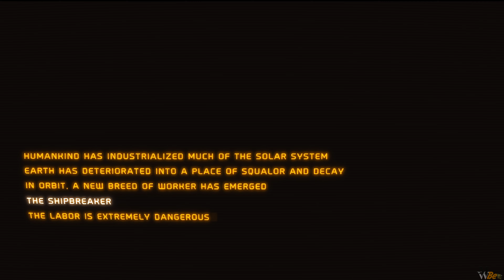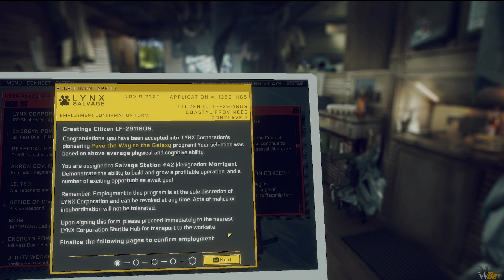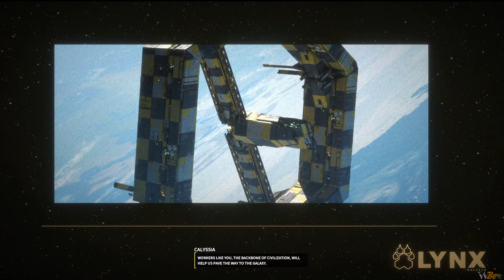Let's Try: Hardspace: Shipbreaker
▶ Hey!!! In this video I go for the first time to check out the game: Hardspace: Shipbreaker.

Welcome to LYNX, the solar system’s leader in spaceship salvaging. We offer you the privilege of helping turn humanity’s past into its future by salvaging ships in zero-g. Each one is a puzzle, and how you solve it is up to you. Carve your way in, salvage everything, and maximize your profit. Our cutting-edge LYNX tech helps you do the job. Slice metal with the laser cutter and use the grapple tool to move salvage with ease. Earn upgrades, such as demo charges, sensors, and safety gear. Careful where you point those tools, hazards include explosive decompression, fuel, electricity, and radiation. Your life is protected by our EverWork™ technology, but our profits aren’t.

📎👁‍🗨 Chapters:
0:00 Menu
4:17 Intro
10:07 Gameplay